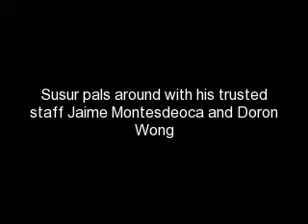Susur Lee's Shang at the Thompson LES Hotel by Lia Chang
Chinese-Canadian Chef Susur Lee knows a thing or two about pleasing discerning palates; after all he has been doing so with great success for more than 20 years, since the debut of his first restaurant Lotus in Toronto in 1987.

The Hong Kong native is often compared with New York-based chef Jean-Georges Vongerichten, and Drew Nieporent of Nobu refers to him as the pioneer of fusion. The toast of the international culinary scene with Lotus' ten year run, he spent three years in Singapore as a food consultant to the Tung Lok Group.

Refreshed and ready to share the recipes he gathered in Singapore, he returned to Toronto and opened Susur in 2000. His innovative reverse tasting menu created a food revolution, and New York foodies trekked to Toronto making Susur a destination in fine dining.  In 2004, he opened the trendier and casual Lee next door.

Television audiences may be familiar with this tall and strikingly handsome ponytailed Chef, whose battle with Iron Chef Bobby Flay on the Food Network's Iron Chef America in 2006 resulted in a tie.

Tapped by Jason Pomeranc of the Thompson LES Hotel to make his move to New York as the head chef and partner of Shang, his new boite opened in December 2008 and is located on the second level of the Thompson LES Hotel. Chef Lee is a great host and when he invited me to chat about what he's serving at Shang and the concept of his reverse tasting menu, I could hardly refuse.

It's a winter wonderland in New York on this Saturday night in January, but at Chef Lee's newly opened Shang the room is abuzz. Asian carved latticework screens frame the dining room. A soft amber glow emanates from the parachute fabric lanterns hanging over the circular booths in the center of the room, and banquettes line the walls. I've invited Lillian Ling, the assistant director of AALDEF and her husband Arlan Huang, a glass sculptor and painter, because Chef Lee's Pan-Asian fusion dishes are served family style, and there are too many things on the extensive menu that I want to try.

Lee's Singapore Slaw featuring 19 different ingredients includes edible pansies, daikon, tropical ginger, pickled onions, tomatoes, cucumbers, carrots, daikon sprouts, cilantro sprouts, toasted sesame seeds, red onion, rice vermicelli, crushed roasted peanuts, fennel, hazelnuts, crowned with a birds nest of taro, served with yellowtail sashimi and tossed with a salted plum dressing was the perfect starter to whet our appetites. Lillian and Arlan loved the Crispy Taro Puffs, which reminded them of the dim sum, woo gok, but the beef curry was a marvelous twist. My favorites were the Steamed and Crusted Soft Potato Dim Sum Vegetable Dumplings served with swatow chili and soy juice and the Smoked Squab Breast and Foie Gras in Lotus Crepes with Savory Bean Djan, which were melt-in-your mouth delicious. Chef Lee blends his own soymilk for his light homemade Steamed Tofu Custard with crab, shrimp, lobster, mussels, air dried scallops and desert moss (Fat Choy), topped with a tanjin bouillon. This Asian style bouillabaisse has a velvety texture. By the time our braised beef cheeks, topped with olive preserved vegetables and a dollop of sour cream came, we barely had any room left. Chef Lee's culinary creations meld French and European techniques together with Chinese, Japanese and Korean ingredients, resulting in dishes that are truly divine.

Although we were in sensory overload, we couldn't resist the Lemon tart, served with blackberry compote and raspberry coulis, which had the additional flavor of a Chrysanthemum and Puli Tea Sauce. Arlan was delighted with the blending of the coconut crème caramel with Chantilly and black rice pudding at the bottom.

After dinner, Susur welcomed me into the kitchen to photograph some of the other dishes. I still have visions of the Mongolian Lamb Chops with glazed bananas, chili mint, carrot cardamom chutney and peanut sauce and the Chinese style Crispy Skin Hen, which I'll have to try upon my return.

Shang by Susur Lee
Thompson LES Hotel
187 Orchard St. (nr. Stanton St.)